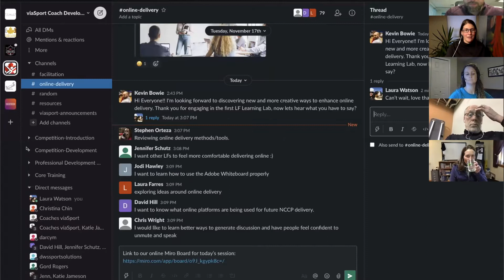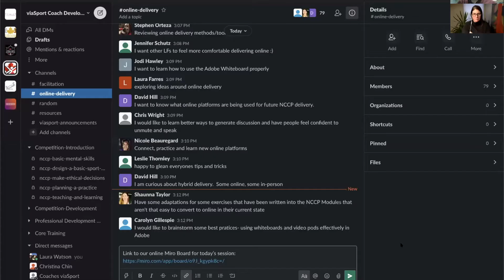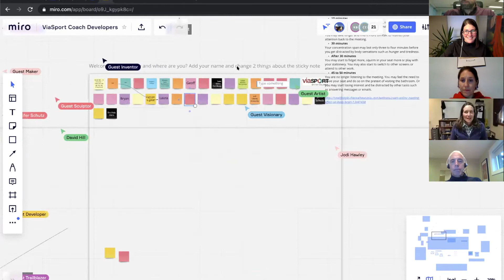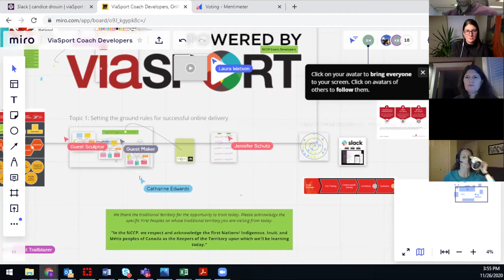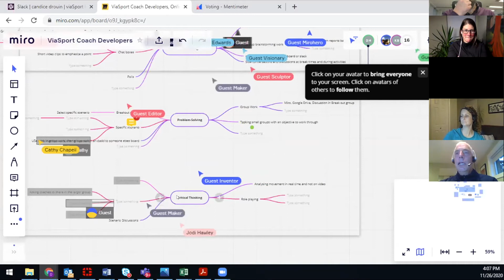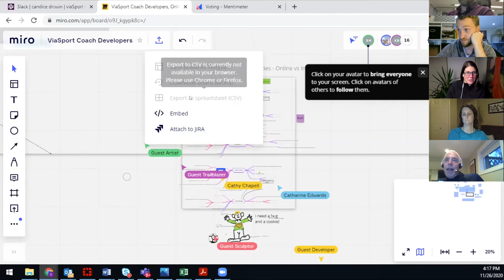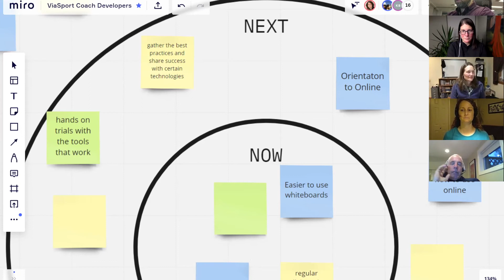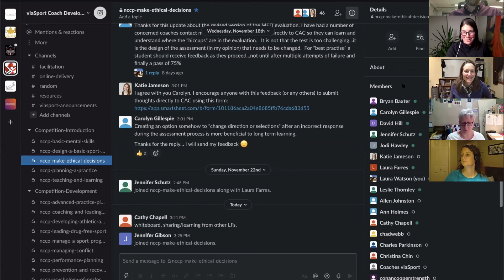Learning Facilitator Lab - November 26